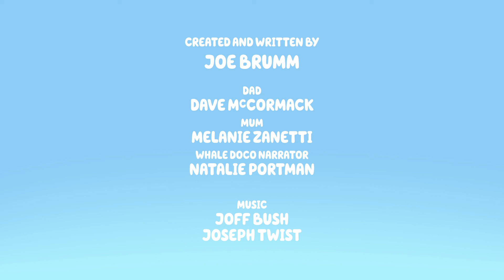Bluey Music: Whale Watching Unknown Track 2 [Outdated]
Composed By: Joff Bush and Joseph Twist

Plays In
Whale Watching